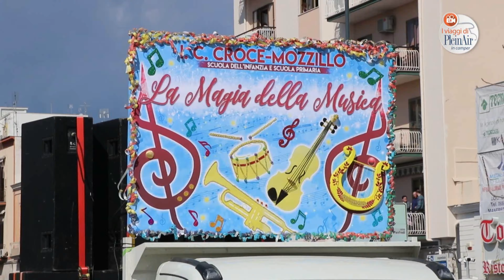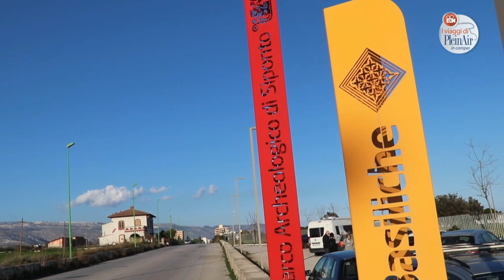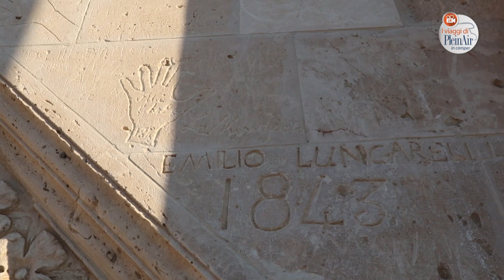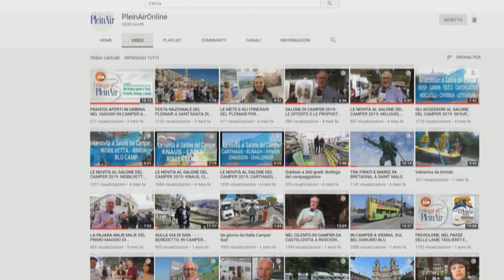NEL CARNEVALE DELLE MERAVIGLIE, IN CAMPER, A MANFREDONIA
La Web TV di PleinAir, con Martino Cazzorla, nel Carnevale delle Meraviglie di Manfredonia e sulle vie del sacro nelle basiliche di Siponto.